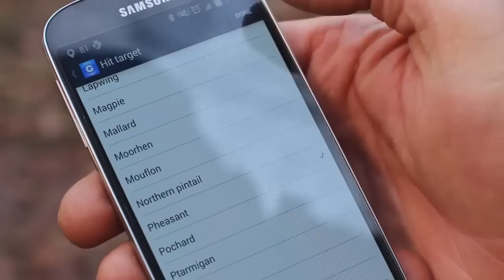Beretta GunPod 2 - Your digital hunting diary.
On March 6, 2015 at IWA OutdoorClassics trade show Beretta introduced GunPod 2, the world's first digital hunting diary.

The Beretta GunPod 2 is a smart digital system powering a new way to enjoy hunting. Stop wondering how many cartridges you shot last month or how many miles you walked with your dog: GunPod 2 will hold these statistics for you! The highlights of your hunting sessions, along with photos and videos, finally collected in a handy digital archive. And if you want to share on social networks? With GunPod 2 you can.

Thanks to the patented on-board Bluetooth shot-counter, the shotgun connects with your smartphone to collect the most important moments of the hunting session (shots, path, photos and videos) in a smart digital diary with built-in statistics. But there is even more: GunPod 2 is also a useful tool in case of emergency, by allowing the hunter to make a phone call to a pre-defined phone number with just two taps and to get the GPS position with a single swipe, to be immediately shared with the rescue team if required.